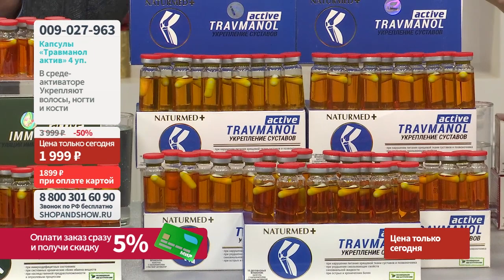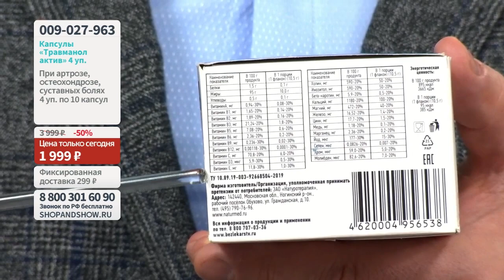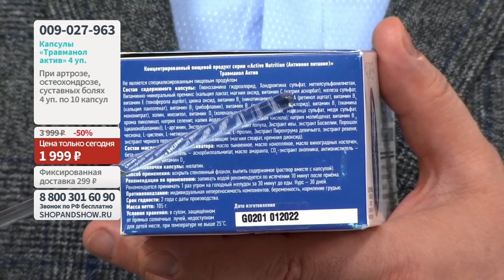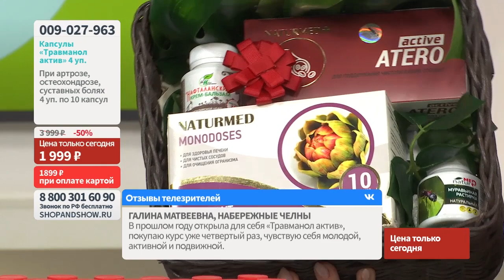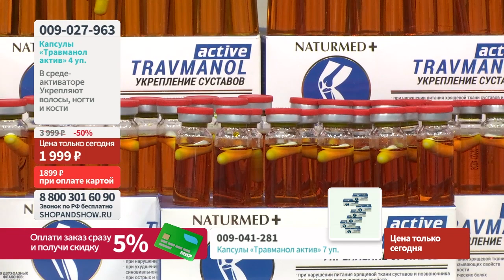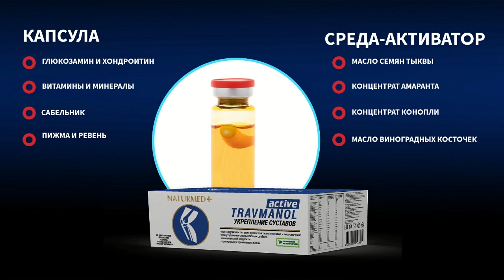Капсулы «Травманол актив» (10 капсул по 500 мг) в среде-активаторе (4 уп.). Shop & Show (Здоровье)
Давайте дружить ;)